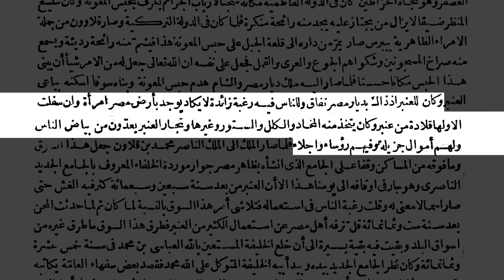{تعاشب شاي} (161) التاريخ ياولووود الآثار!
إعداد: AZ scripts

المصادر:
كتاب المواعظ والاعتبار بذكر الخطط والآثار- تقى الدين المقريزى – الخطط المقريزية - الجزء الثانى